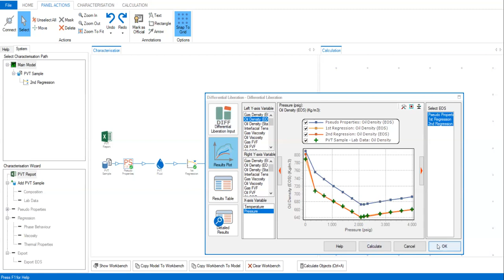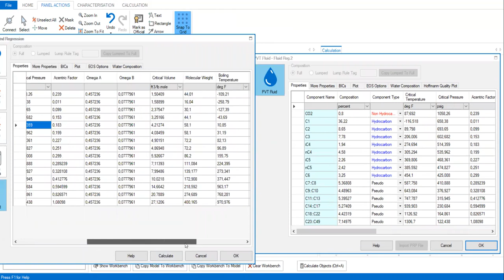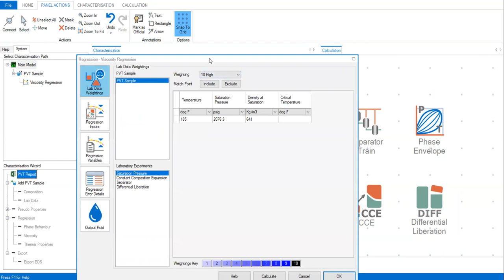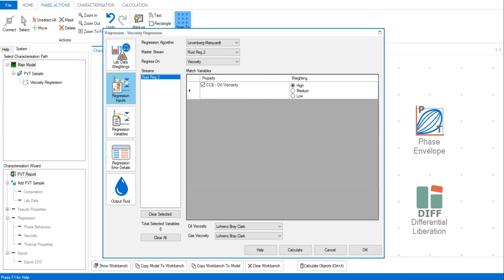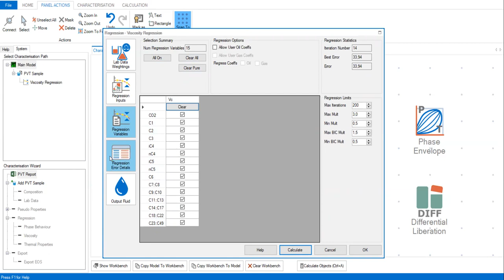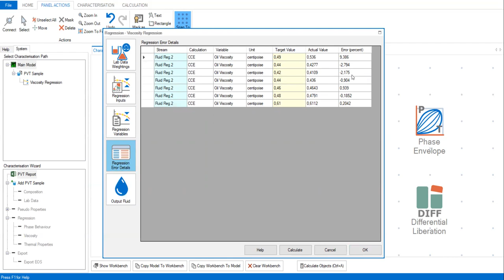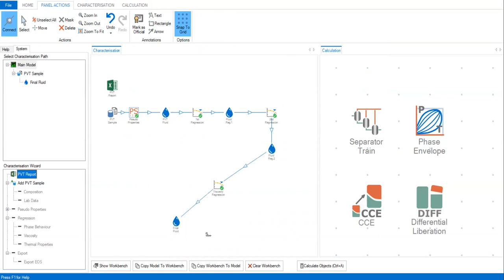PVTP 57: Viscosity Regression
Viscosity Regression